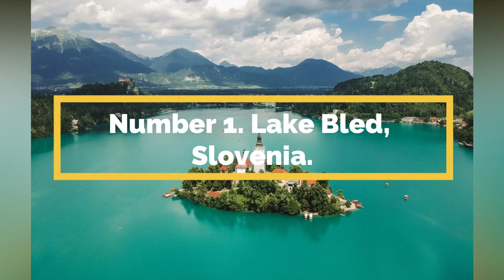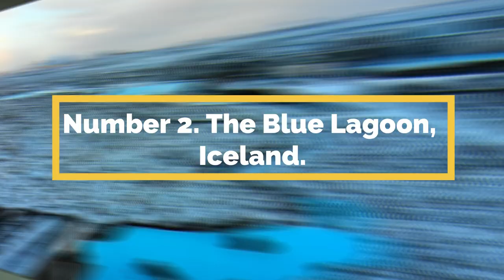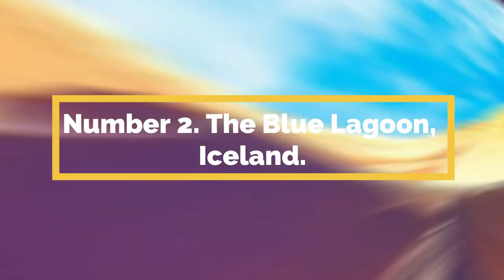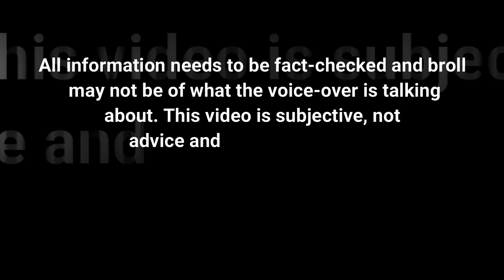Photo Paradise: The TOP 8 Most Instagram-Worthy Countries to Visit 2023!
In this video, I have rounded up the 8 most Instagram-worthy countries to visit in 2023. From stunning natural landscapes to vibrant cities, amazing beaches, water falls and more so you know exactly where to travel to if you want to take some of the best photos of your life.. for instagram... Photo Paradise: The 8 Most Instagram-Worthy Countries to Visit 2023#travel instagram travelphotos image thanks to Town & Country Magazine in the thumbnail

GREAT SITES FOR TRAVELLERS!
🥾 MY BACKPACK: Must Have Travel Backpack Items!

Extras:
🌎 Ever Thought About Becoming an Air BnB Host & Earning some Extra Money? Become an Air BnB Host today!

Broll: Story Blocks License  (no copyright)
Thumbnails: Pixabay License (no copyright)